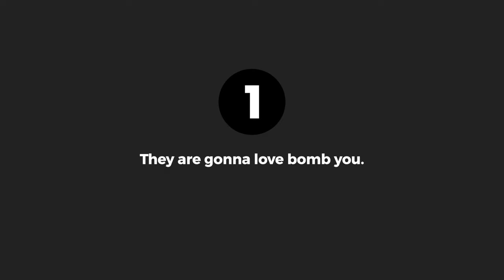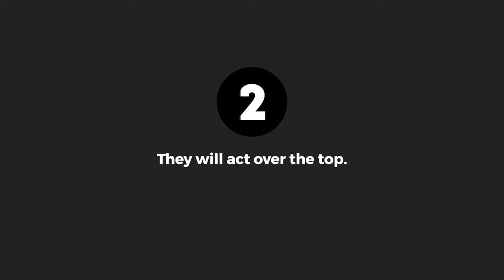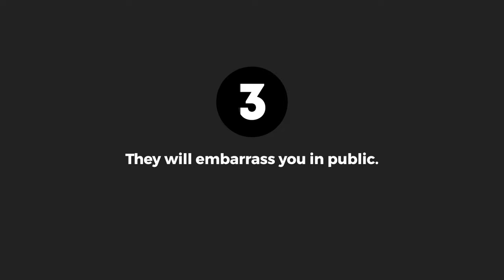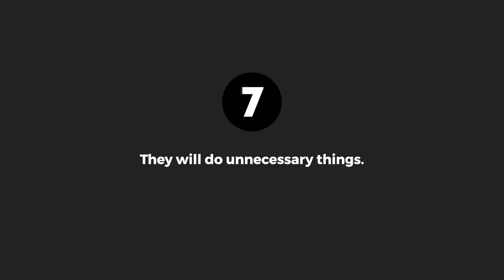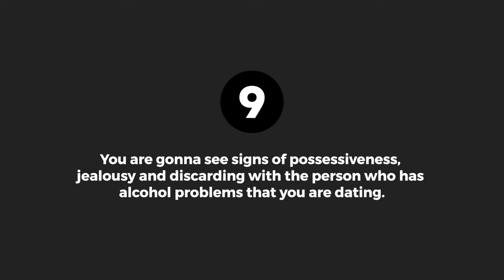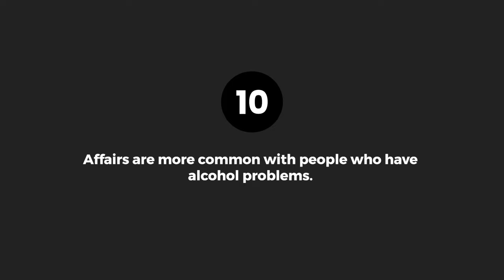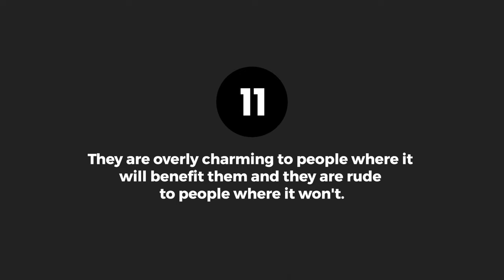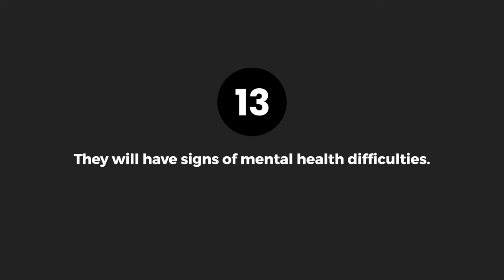13 Signs You Are dating an Alcoholic | Alcohol abuse and relationships.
Welcome to this insightful YouTube video where registered psychologist Dr. Becky Spelman will delve into the topic of identifying hidden signs of alcoholism in your partner. In this video, Dr. Spelman will discuss 13 less obvious indicators that the person you are dating may be struggling with alcohol addiction.

1. Love Bombing: Initially, they may shower you with excessive praise and attention, seeking validation from you intensely.

2. Exaggerated Behavior: You might notice them acting over the top, being excessively extroverted, and making ridiculous jokes as a way to mask their underlying issues.

3. Public Embarrassment: Due to a lack of empathy, they may not consider your emotions and engage in behaviors that embarrass you in public.

4. Gaslighting: They may resort to gaslighting, attempting to make you doubt your own perceptions and feelings, especially when defending their problematic behavior.

5. Avoiding Conversations: They may refuse to have reasonable discussions about how their actions affect you, avoiding responsibility for their behavior.

6. Inappropriateness: Their actions might lack proper judgment, ranging from being sexually inappropriate to not understanding social boundaries.

7. Unnecessary Actions: They may engage in unnecessary behaviors, overcompensating or trying to prove their worth, often driven by a desire to boost their ego.

8. Ego-Boosting: They frequently seek activities or situations that enhance their ego, such as working for free for a year or overemphasizing their accomplishments.

9. Possessiveness and Jealousy: They may display possessive or jealous behaviors, struggling to trust others due to their own emotional instability.

10. Increased Likelihood of Affairs: Their impaired emotional judgment may lead to a higher incidence of infidelity as they struggle to make sound decisions based on trust.

11. Selective Charm: They tend to be overly charming to those who can benefit them while being rude or dismissive to individuals who won't serve their interests.

12. People Pleasing: They have a strong tendency to seek approval and please others, often at the expense of their own well-being.

13. Co-occurring Mental Health Issues: Look for signs of other mental health concerns, such as breakdowns or periods of being suicidal. They may fear confronting these issues and try to avoid feeling emotions altogether.

Remember, it's crucial to understand that you cannot help someone unless they genuinely want to be helped. Addiction takes a toll on those closest to the addict, and it's essential to prioritize your own well-being. Join Dr. Becky Spelman in this illuminating video to gain a deeper understanding of these less obvious signs and equip yourself with valuable knowledge.
Dr. Becky Spelman is a top Psychologist in London, Becky is the Clinic Director for Private Therapy Clinic which has clinic's based all around central London including; Harley Street, Wigmore Street, Bank, Earls Court & Canary Wharf. Becky uses Psychodynamic Therapy, Cognitive Behavioural Therapy (CBT), Eye Movement Desensitisation Reprocessing, Dialectical Behaviour Therapy (DBT) and Mindfulness to treat a range of difficulties with a particular interest in Borderline Personality Disorder and the difficulties that go with this condition such as relationship difficulties, anxiety, depression, low-self esteem, social anxiety, fear of public speaking, fear of intimacy,  interpersonal difficulties, anger, body image issues, eating disorders and addictions.

SENDING BECKY STUFF
Dr Becky Spelman c/o Private Therapy Clinic
3rd floor
63 Wigmore st.
London
W1U1BU